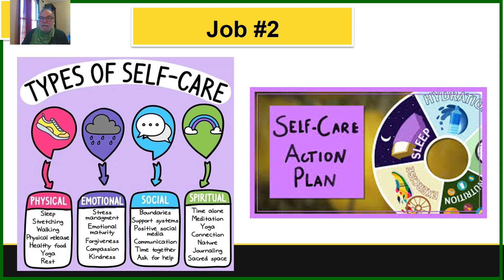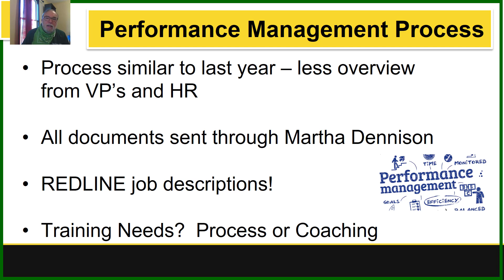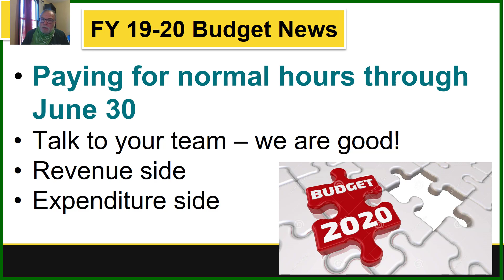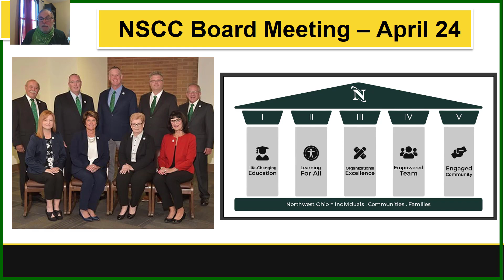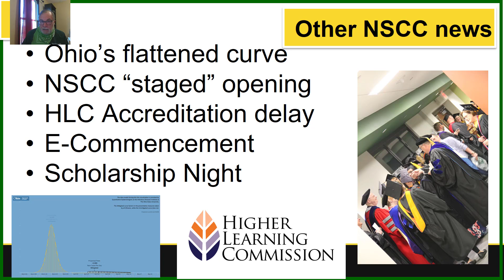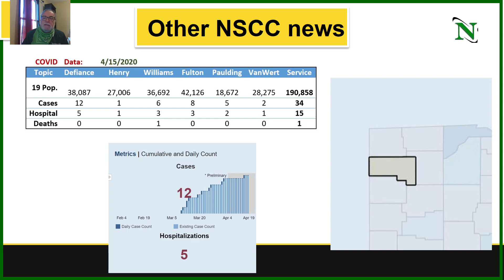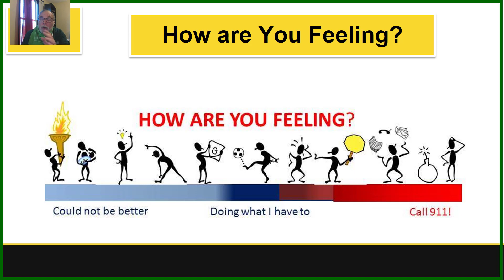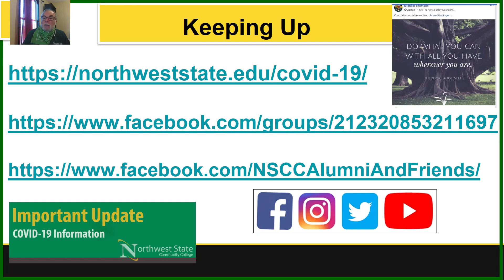April15, 2020 NSCC President's Update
President's Update April 15, 2020